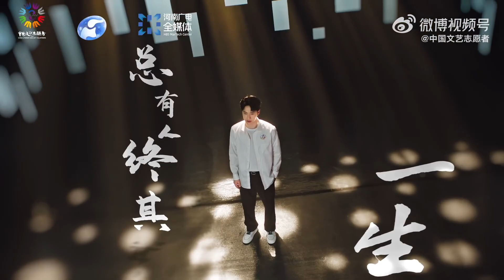【MV】王一博WangYibo- 追光的人 The one who chases the light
“The one who chases the light”, is also a ray of light in our hearts.
Pay tribute to the contributors of our motherland. It is you who pursue truth, innovate and create, and describe poetry and distance for us.

Produced by @china art volunteers @ Henan Satellite TV, Wang Yibo sings the special program promotion song "The one who chases the light".